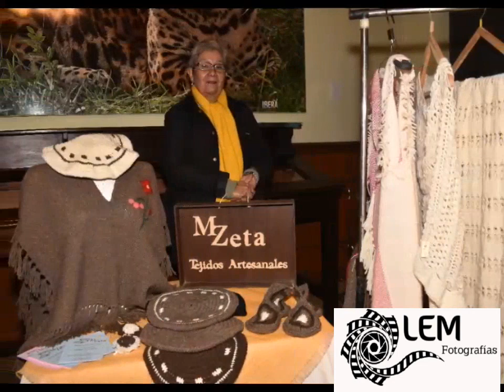154. Viernes Purahei 26/07/2019 en CASA IBERA